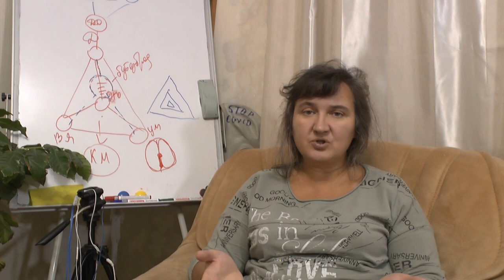Аутизм? Выход есть! Фильм 23. Работать над собой.